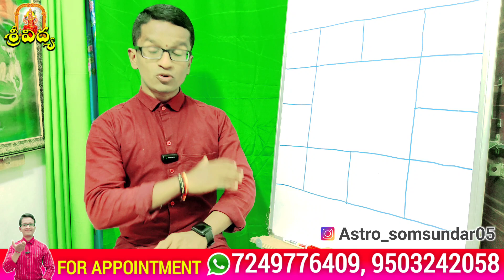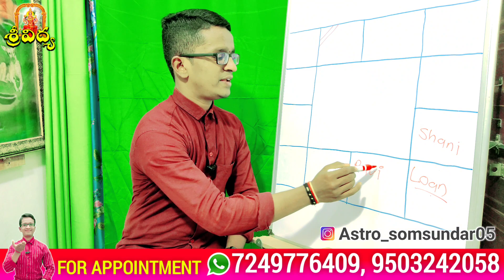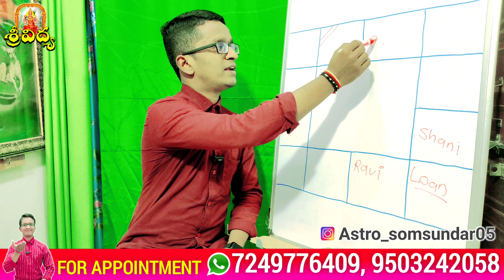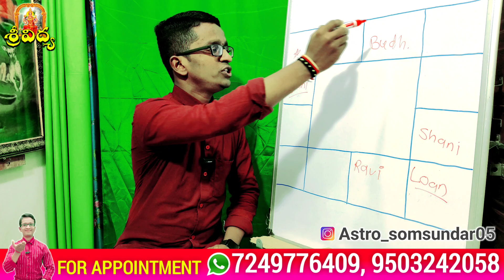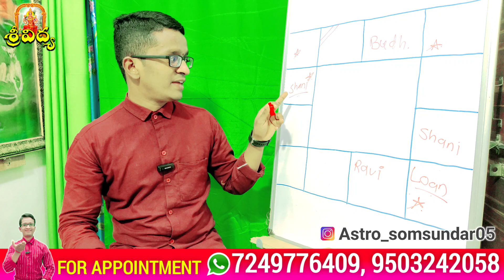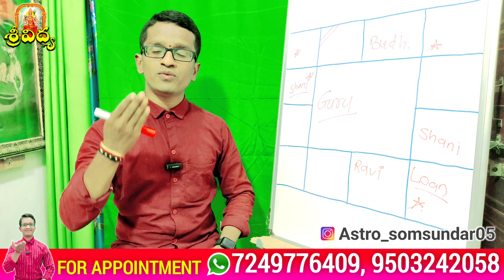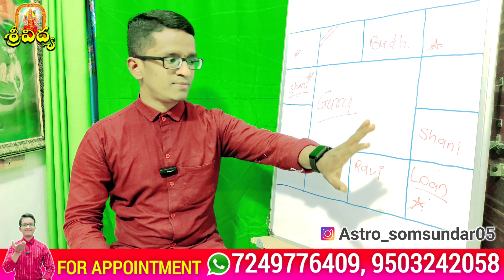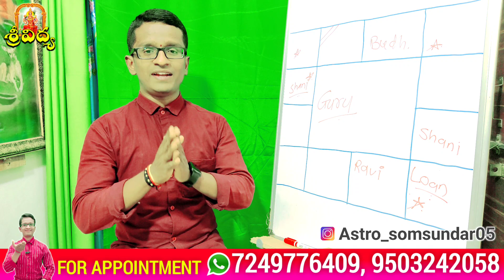Who can take Loans? జాతకంలో కుజుడు ఏ స్థానంలో ఉంటే మీరు ఎంత అప్పు చేసిన భయపడే అవసరం లేదు